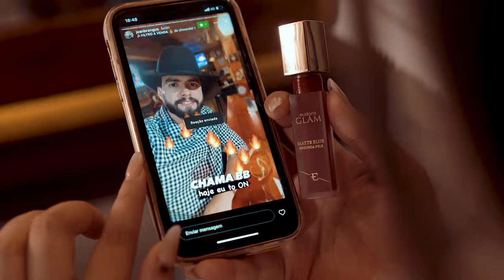Toma com Saudade - Beatriz Ávila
TOMA COM SAUDADE

Apareceu quem tava sumido
Tu me botou nos melhores amigos
Tá dando todos os indícios
De que ? De que ?

Aaa então quer dizer que tu largou dela de novo
Aaaa então quer dizer que tua boquinha tá pra jogo

Se é falta de vamo deixa que eu resolvo !

Vamo ?

Eu vou te pegar de novo
Um toma, toma com saudade é mais gostoso
                             (2x)

Então toma com saudade
Do jeitinho que a gente sabe

Compositor: Eliabe quexin / Daniel Candido / thavares/ matheus rosado / Murilo Alarcão

Produtor Thavares

Produção artística
Emerson Rios

Filmagem : bflow filmes